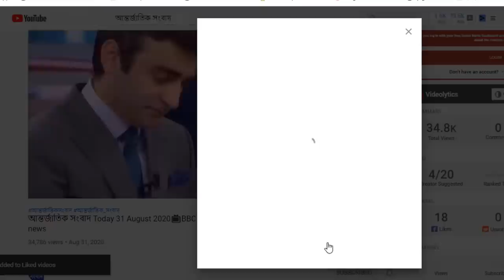আন্তর্জাতিক সংবাদ Today 12 Jan, Khobor📺BBC আন্তর্জাতিক খবর antorjatik sambad বিশ্ব সংবাদ bangla news